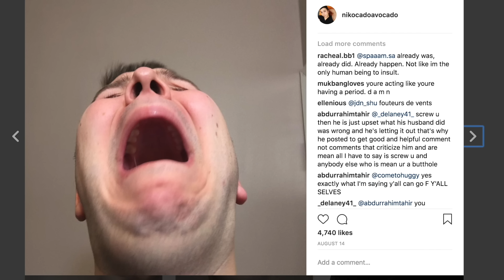I wasn't allowed to post this Mukbang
I'm with Orlin & he's fighting with me, causing drama & this is our breakup.

Me and Orlin are eating Shake Shack burgers and fries.

My name is Nik and I go by Nikocado Avocado. My channel is where I like to express myself -- the good, the bad, the ugly, the pretty, and everything in-between. I love sharing my exciting life with you each day over a warm plate of food. I enjoy doing food challenges, recipes, cooking tutorials, and eating shows (called "Mukbang"). See you tomorrow!